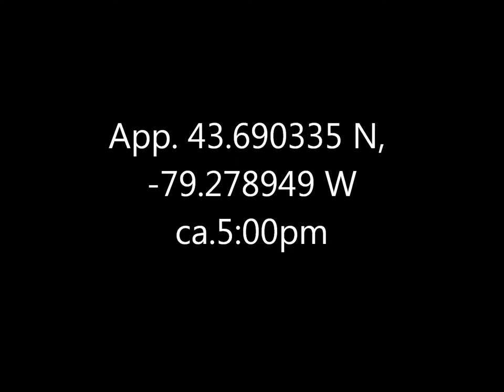Eastern Tailed Blue Butterfly Quarry 3 Jun 17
I know it's a bit jerky, stringing together all these short bits of video, but the critter didn't sit still for long.  I believe this was a male as the females are a bit darker on the upper side and have larger orange spots.  Still quite tiny overall.